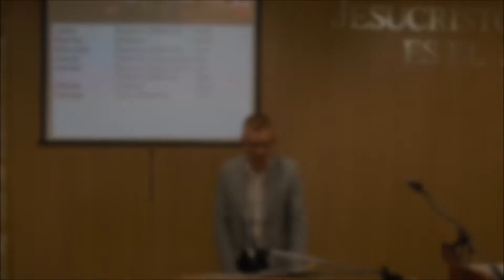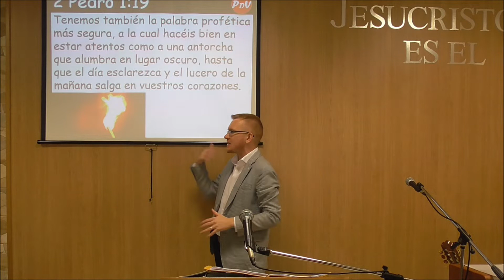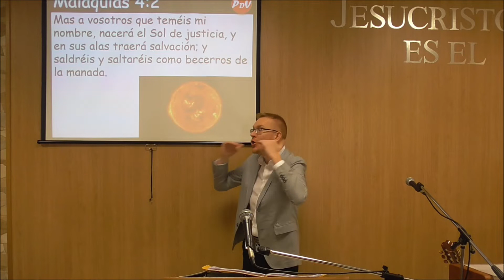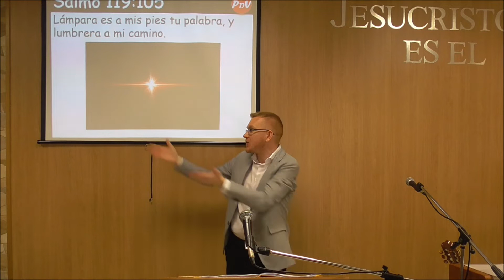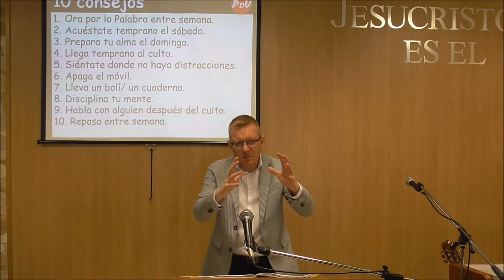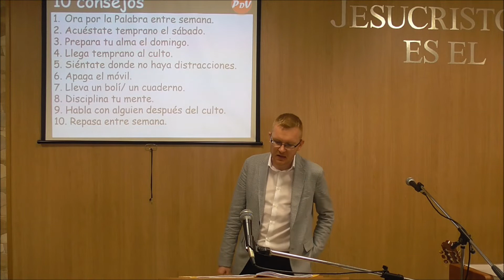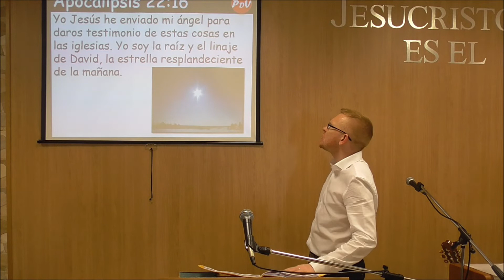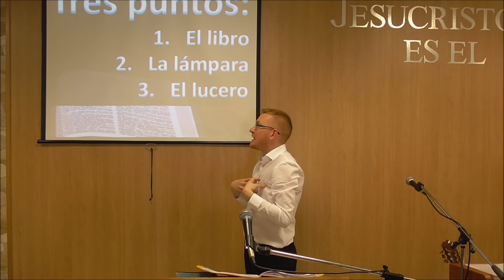Will Graham | La Palabra Profética (2 Pedro 1:19) PDV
-IGLESIA EVANGELICA PALABRA DE VIDA, ALMERÍA, ESPAÑA | PDV | Pastor Will Graham

C/General Luque Almería

-CANAL YOUTUBE: Palabra de Vida Almería (Predicaciones y LSE )

-FACEBOOK: PALABRA DE VIDA ALMERIA